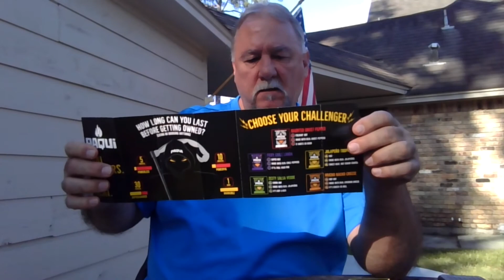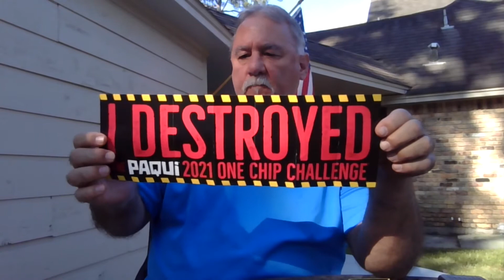2021 Paqui One Chip Challenge